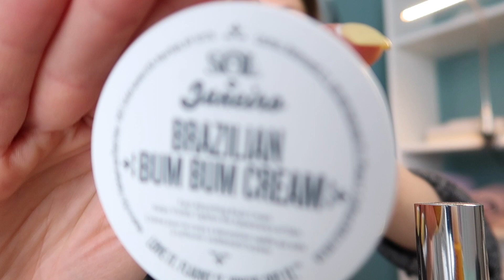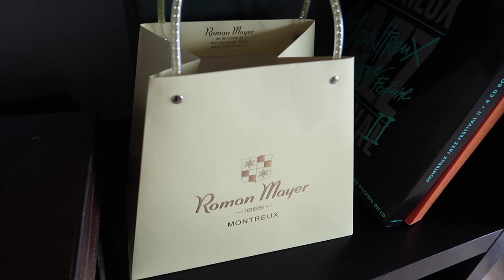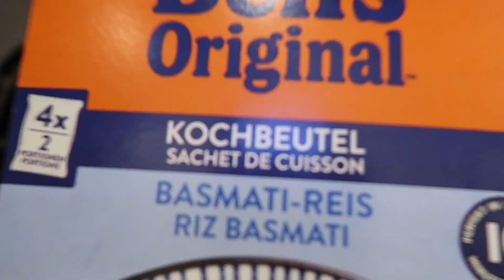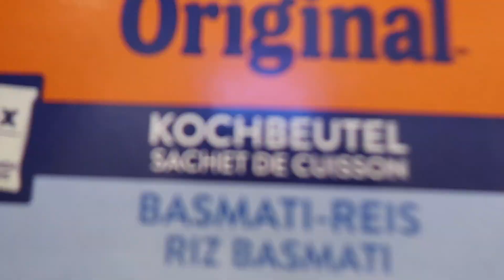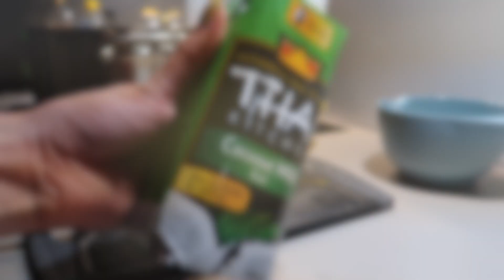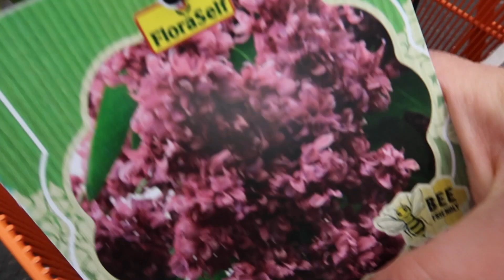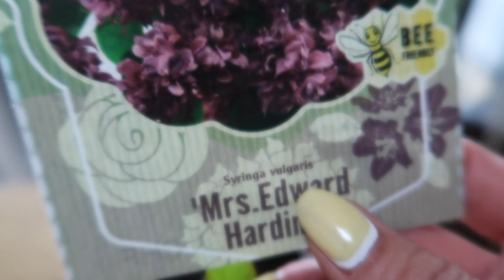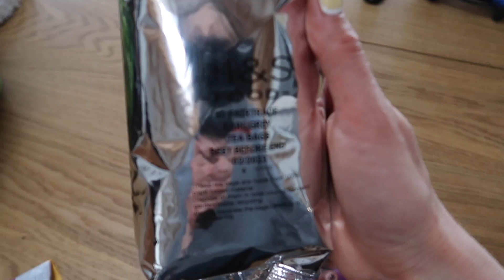"typical" Swiss VLOG unboxing TISSOT // HORNBACH & Balcony Spring Gardening @ swissmayya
Hello spring and this is April 2022 … wow :) at least I got my balcony gardening from Hornbach Villeneuve just in time and in between the frosts … shall I say desperate for spring bloom ? Anyhow …

And my favourite flowers are something Vulgaris .. can you believe it ? .. plus unboxing TISSOT watch wow swiss made

Follow on Instagram at swissmayya

This video is about Balcony Spring Gardening typical Swiss VLOG // HORNBACH & Balcony Spring Gardening @ swissmayya